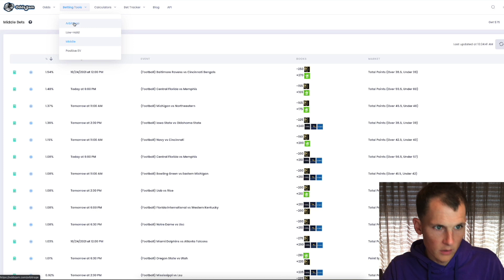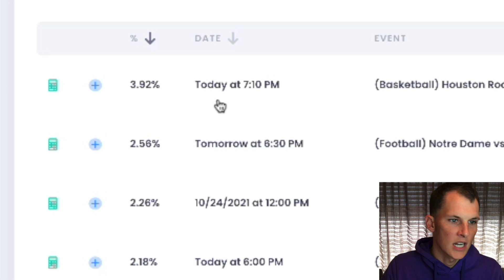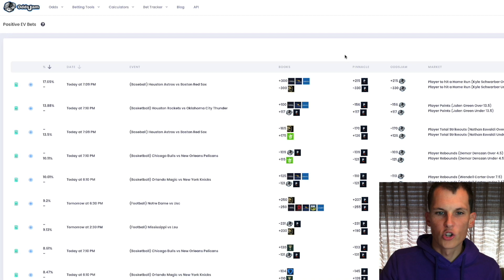10 All-Star NBA players who had HORRIBLE rookie seasons!!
Data runs the world, it should also run your sports betting.

Every season people overreact to NBA rookies poor performances. The truth is that we need to give them time because there are A LOT of really good players who were REALLY BAD their first season.